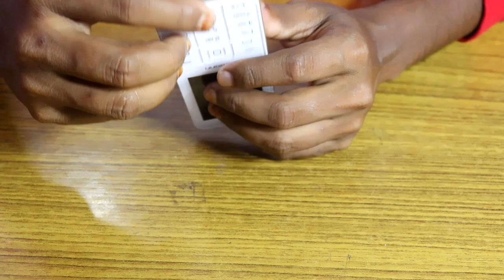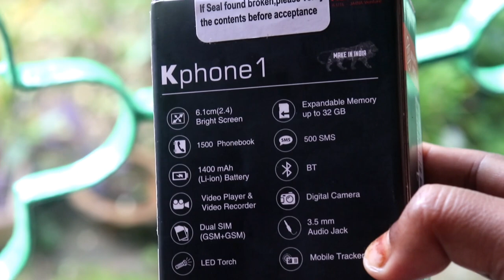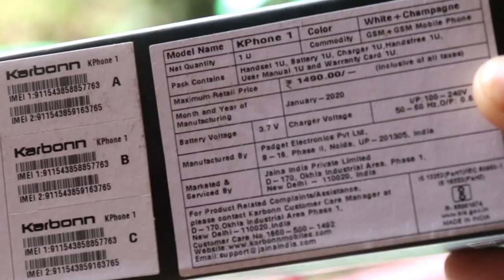Best keypad phone 2020 ৷ karbonn kphone1